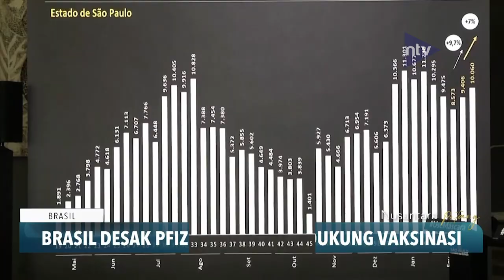Brasil Desak Pfizer Untuk Mendukung Vaksinasi